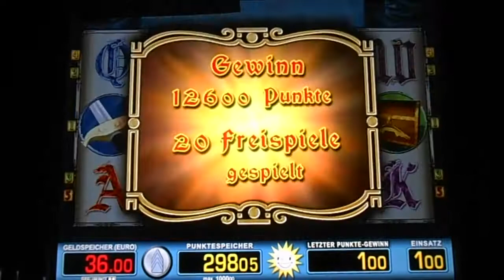Dragons Treasure 20 Freispiele auf 1€, Merkur Magie, Spielcasino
Beschreibung.

Beschreibung.

Beschreibung.

Beschreibung.

Beschreibung.

Beschreibung.

Beschreibung.

Eigentlich wollte ich das beste Symbol auswählen,hab aber leider zu lange mit meiner Kamera gebraucht und konnte es nicht mehr selbst auswählen. Bei 0:42 und.

Regelmäßige Gewinne in der Spielhalle sind möglich! Info auf: Die ultimative Geldspielautomaten Gewinnstrategie! Hier erf.